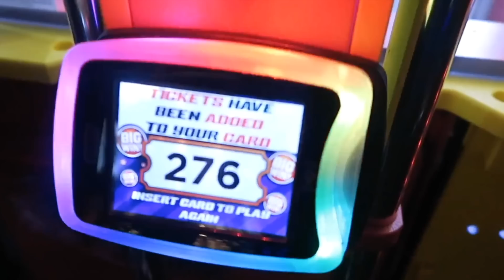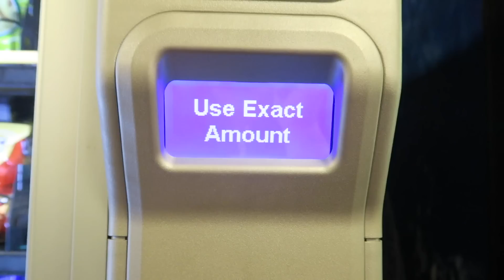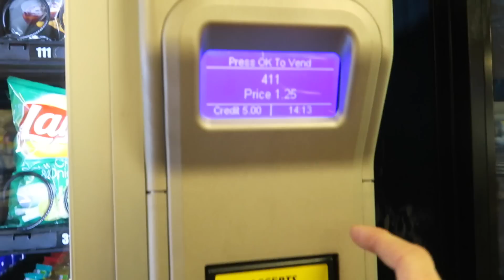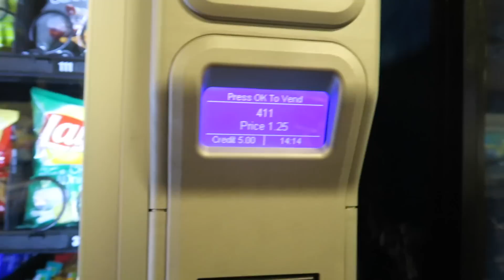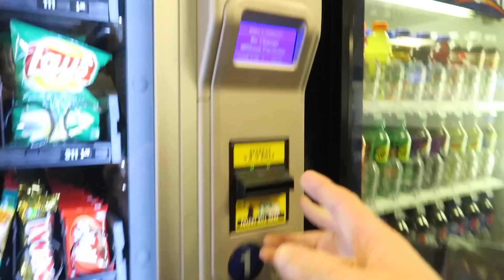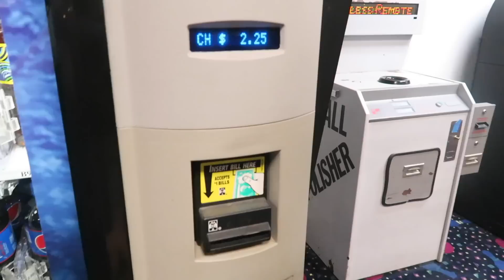INSANE VENDING MACHINE GLITCH!!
I walked up to a vending machine and put a $5 bill in and then it did this!!! ITS INSANE!